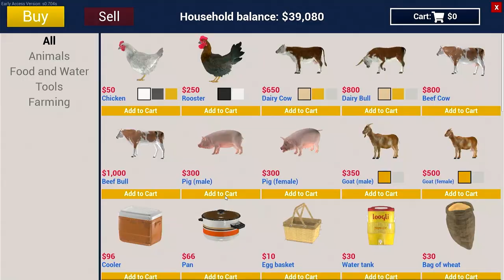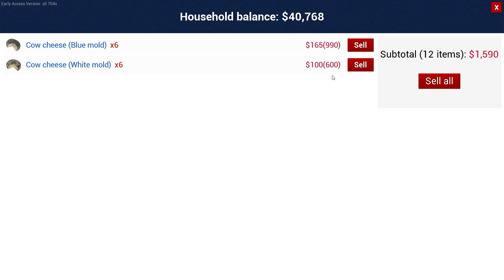MAKING COW CHEESE BLUE & WHITE MOLD | RANCH SIMULATOR | EP23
I Hope Guys You are Enjoying.

ranchsimulator